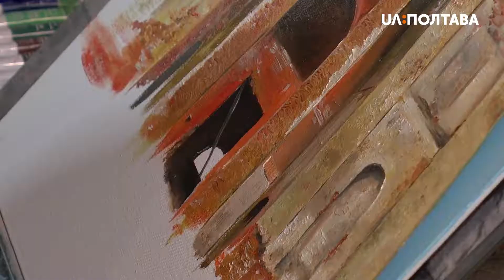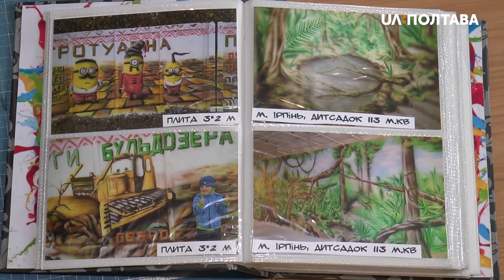Близько сотні картин та сорок будівель розписав художник із Хорольщини Владислав Тритяк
Близько сотні картин та сорок будівель розписав художник із Хорольщини Владислав Тритяк. Цим займається протягом десяти років. Вчився – самостійно. Окрім кисті, у своїй роботі використовує аерограф